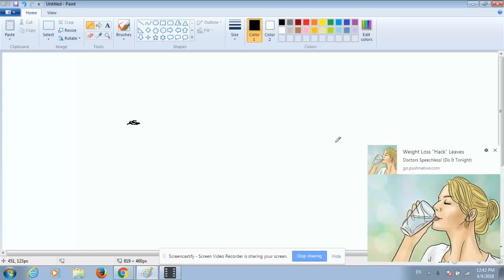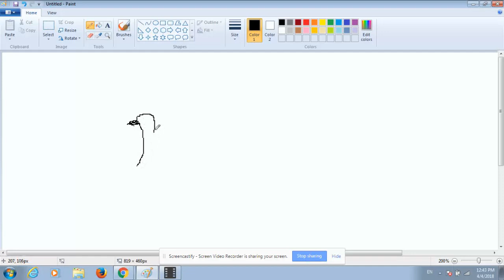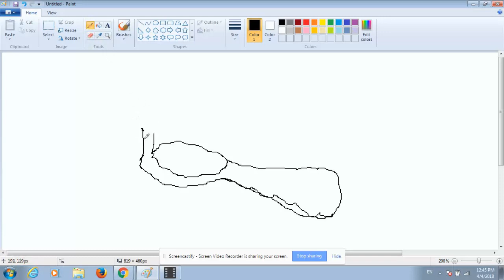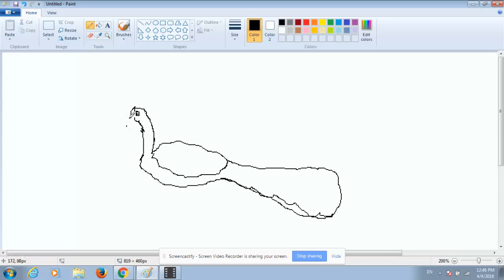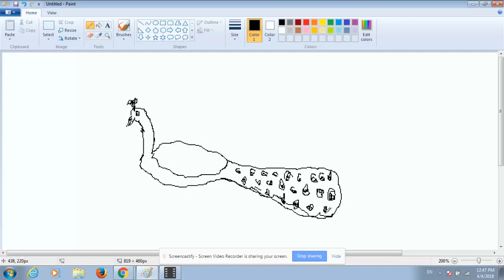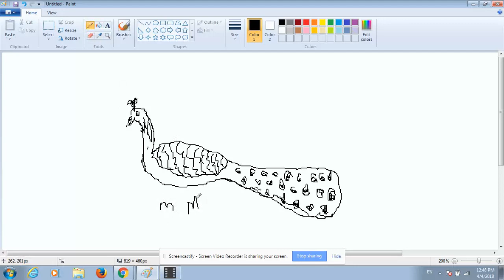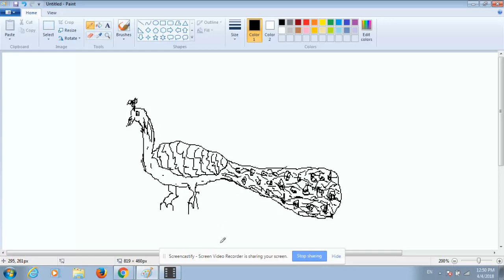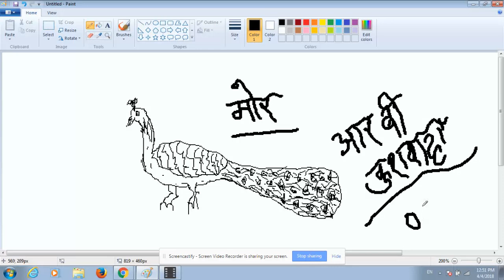Peacock picture, moar ka chitra banaye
कॉमन सर्विस सेंटर
  अतर्रा बाँदा उत्तर प्रदेश